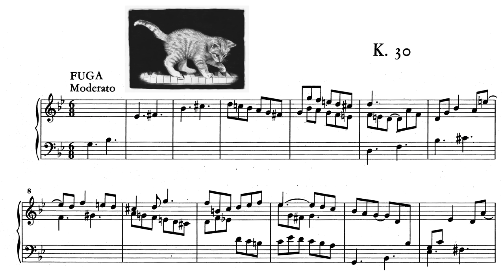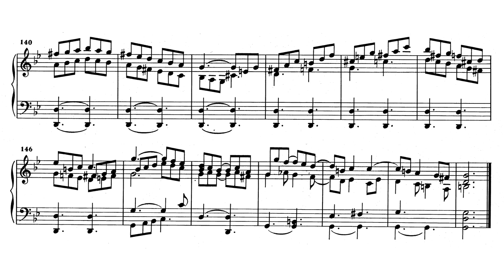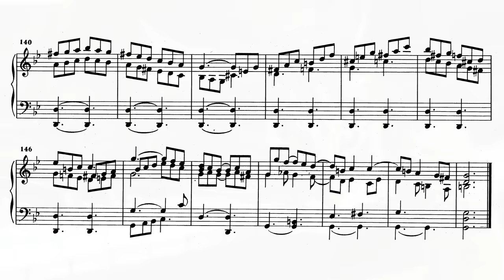Domenico Scarlatti - Sonata in G minor K30 "Cat fugue" (Racha Arodaky)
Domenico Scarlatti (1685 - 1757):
SONATA IN G MINOR (K30/L499) - "CAT FUGUE"

Scarlatti completed his collection "30 Essercizi" (published in 1738) with this impressive piece - I'm sure he was very proud of it! Being a fugue it is actually not typical of his sonatas. Legend has it that Scarlatti had a pet cat called "Pulcinella", who was described by the composer as prone to walking across the keyboard, always curious about its sounds. On one occasion, according to the story, Scarlatti wrote down a phrase from one of these "improvisation sessions", and used it as a lead motif in this fugue. Early in the 19th century, it was nicknamed "Cat fugue".

You should also check out this video with a great piece for 2 pianos, based on Scarlatti's theme, and with a graphical score

The catwalk is in red :-D

Racha Arodaky (2005)